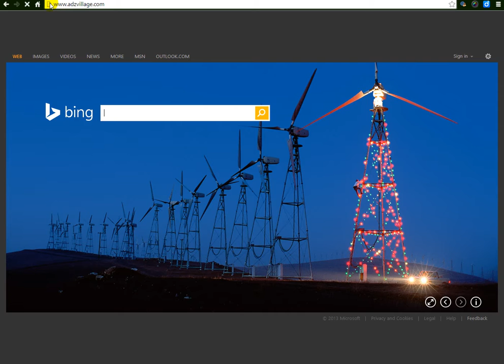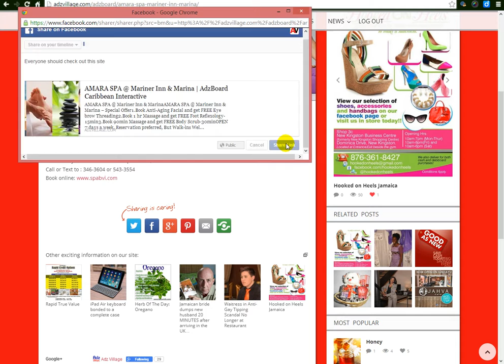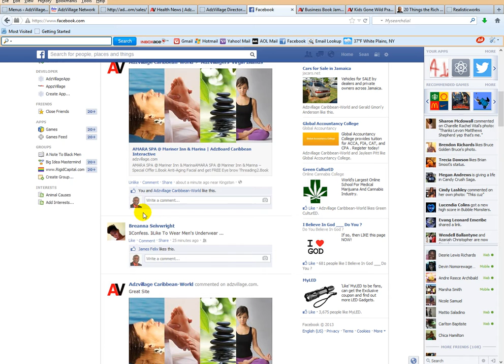AdzBoard Posting demonstration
This is another video that demonstrates AdzVillage's interactions